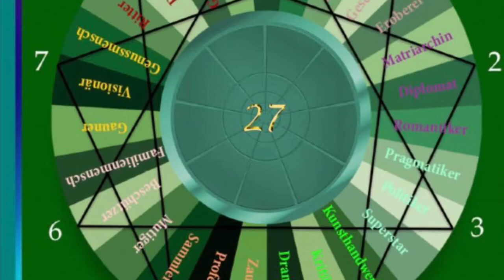Enneagramm - Typ 1/Typ 6, Gemeinsamkeiten & Unterschiede (Untertypen, Subtypen)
5. Video aus dieser Reihe: Differenzierung von Typ 1 und Typ 6 des Enneagramms vom Enneagramm-Experten und Heilpraktiker Detlef Rathmer erklärt, inklusive Untertypen (Subtypen) des Enneagramms

Weitere Infos zu den Büchern und der Arbeit von Detlef Rathmer siehe unter

2. Wer du wirklich bist - Enneagrammwissen in 106 neuen Schaubildern - Band 2 (Taschenbuch, E-Book), siehe unter

3. Rathmer`s großes Enneagramm-Lexikon von A-Z - Ein Nachschlagewerk über die 9 Enneatypen inklusive der 27 Untertypen (Subtypen) des Enneagramms (Taschenbuch, gebundenes Ausgabe, E-Book), siehe unter

4. Die 27 Persönlichkeiten des Enneagramms - 27 Charakterprofile als Ausdruck der menschlichen Natur (Taschenbuch, E-Book), siehe unter

5. Die Praxis der Typbestimmung - Sämtliche 36 Typen-Vergleiche zur präzisen und zuverlässigen Bestimmung des Enneagrammtyps (Taschenbuch, gebundene Ausgabe, E-Book), siehe unter

7. Motivationaler Enneagramm-Typentest - Enneagrammtest in 100 Fragen aus 100 Lebens- und Themenbereichen (Taschenbuch, E-Book), siehe unter

8. Motivational Enneagram Type Test - Enneagram Test in 100 Questions from 100 Areas Of Life (Paperback, EBook), see below

9. Enneagramm-Homöopathie - Band 1: Heilung auf der tiefsten Ebene des Menschseins/Krankseins - Ganzheitliche Behandlung nach der neuen Enneagramm-Homöopathie (Taschenbuch, E-Book), siehe unter

10. Enneagramm-Homöopathie - Band 2: Ganzheitliche Heilung nach der Enneagramm-Homöopathie - Ergänzungsband für ein weiterführendes Verständnis der 9 Enneagramm-Heilmittel (Taschenbuch, E-Book), siehe unter